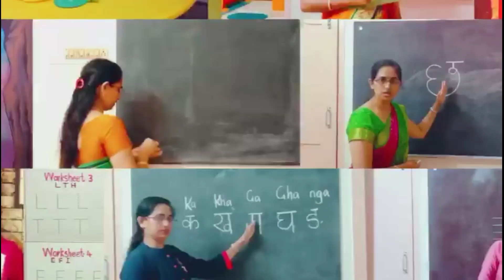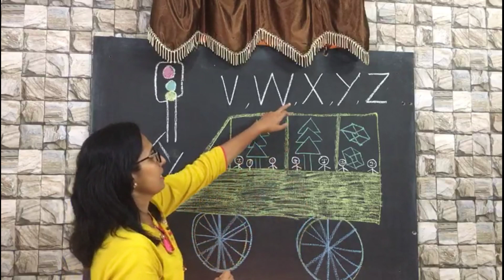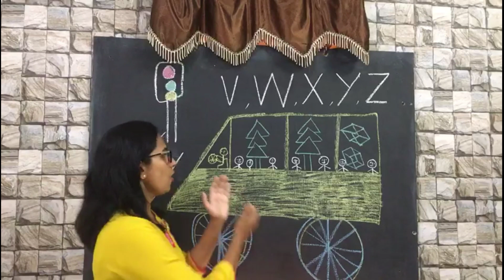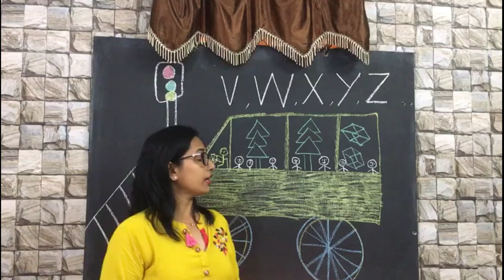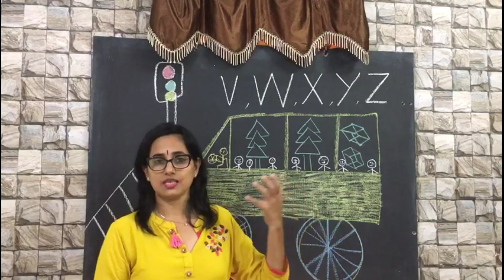Online English Reading Class phonic sounds of alphabet how to teach phonetic sounds of alphabet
It's day 6 online English Reading Class, through this class we can teach the 1 level of phonics reading, the sounds of alphabet